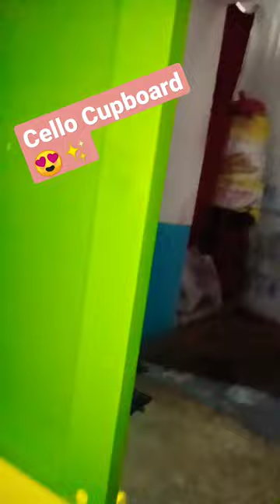How To Install Cello Cupboard I Flipkart Product Cello Cupboard I DIY I cello diy ❤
I'm on Instagram as @subhas_ch_das_official.

Thanks YouTube  !!!

Thanks
Subhas Chandra Das
Seraikela
Jharkhand